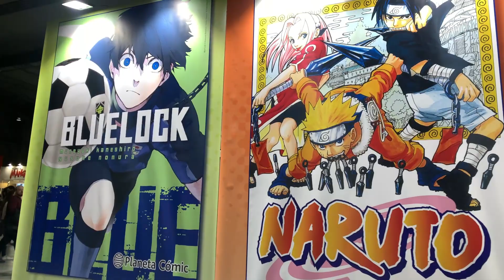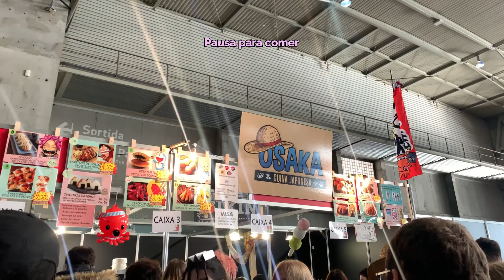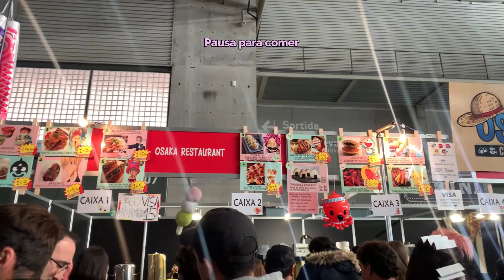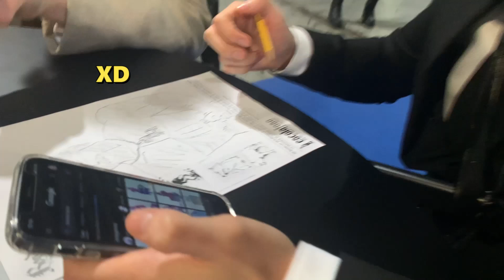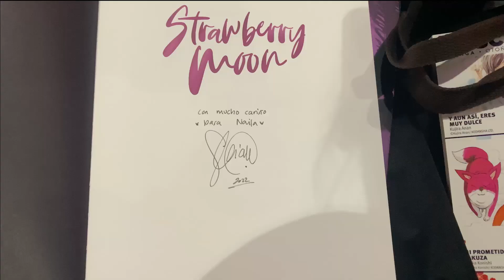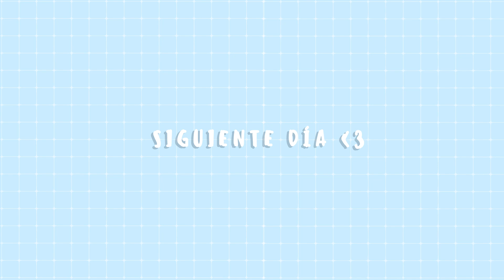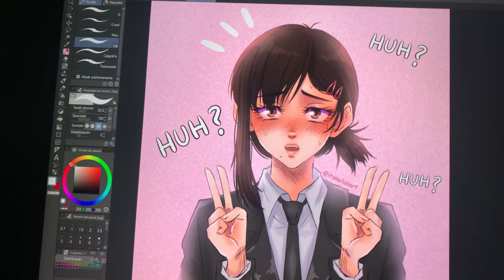Vlog Salón del Manga BCN 🌸 Figuras, Comida Japonesa, Anime y mucho más! 🍜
Hola, ni nombre es Naila. Estoy empezando a hacer vídeos, así que agradezco todo tipo de apoyo, muchas gracias!

ˏˋ♡｡⋆Faq
Nombre: Naila González Senar
Edad: 20
Cumpleaños: 29 Septiembre 2002
Localización: Barcelona, España
Camara: iPhone XS
Editor: Filmora